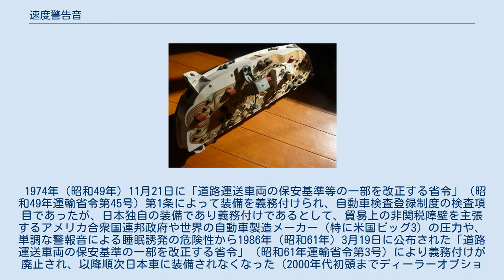速度警告音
速度警告音（そくどけいこくおん）とは、車両などの速度が一定以上に達すると発せられる音である。
一般的に、日本で運行する自動車に装備されていた警報装置や、その装置から発せられる警報音を指すことが多い。
 日産スカイラインR32系前期型、計器盤裏の速度警告装置（中央付近の金属製の部品） 日本では1980年代後半製造分の車両まで、普通乗用車では車速が約105km/h、軽自動車では約85km/hを超えると、運転手へ注意喚起のため機械式のチャイムやブザーなどの警報音が鳴っていた（電子音の物も存在した）。
 大多数を占めた機械式チャイムの構造は、小型の鉄琴と同様の仕組みを利用した物であった（キンコンといった警告音を発する）。
そのため、一般的には「キンコン」や「キンコンチャイム」、インターネットスラングでは「デスチャイム」などと呼称されることも多い。
 大多数の貨物車、商用車、一部の大衆車では、機械式ブザー・後年ではより安価な圧電素子を用いた警告ブザーも存在していた。
 1974年（昭和49年）11月21日に「道路運送車両の保安基準等の一部を改正する省令」（昭和49年運輸省令第45号）第1条によって装備を義務付けられ、自動車検査登録制度の検査項目であったが、日本独自の装備であり義務付けであるとして、貿易上の非関税障壁を主張するアメリカ合衆国連邦政府や世界の自動車製造メーカー（特に米国ビッグ3）の圧力や、単調な警報音による睡眠誘発の危険性から1986年（昭和61年）3月19日に公布された「道路運送車両の保安基準の一部を改正する省令」（昭和61年運輸省令第3号）により義務付けが廃止され、以降順次日本車に装備されなくなった（2000年代初頭までディーラーオプションとして用意されていた車種もあったが、2010年代以降はオプション設定がなくなった）。